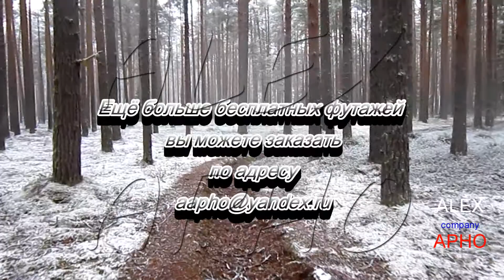Футаж Лесная дорога | Footage Forest Road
Посмотрите на свои часы. Тикают не они. Тикает ваша жизнь. А этот футаж - олицетворение бесконечной дороги, которая в ночное время выглядит не так приветливо.
Видео удостоено музыкальной дорожки
License and rights ownership: Standard YouTube license. | Лицензия и права собственности - Стандартная лицензия YouTube.